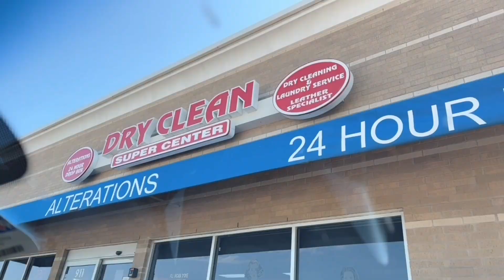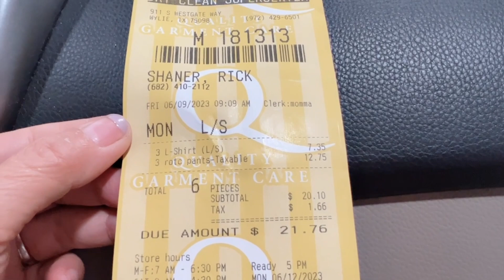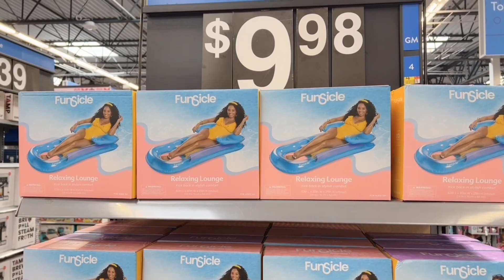Bị XE TÔNG - Xử Lý Ra Sao | Trẻ Em Khám Bệnh Ở Mỹ Như Thế Nào? | Trang Cuộc Sống Mỹ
Bị XE TÔNG - Xử Lý Ra Sao | Trẻ Em Khám Bệnh Ở Mỹ Như Thế Nào?
Cách xử lý y tế sau khi bị tai nạn xe cộ. Và về hệ thống chăm sóc sức khỏe ở Mỹ đối với trẻ em, từ việc đưa họ đến bệnh viện, quy trình điều trị, cho đến hỗ trợ tâm lý và pháp lý mà gia đình và bệnh nhân nhận được trong tình huống khẩn cấp như vậy.